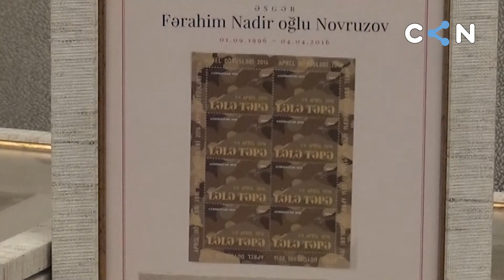"Vətən bizə əmanətdir" kompozisiyası təqdim olundu